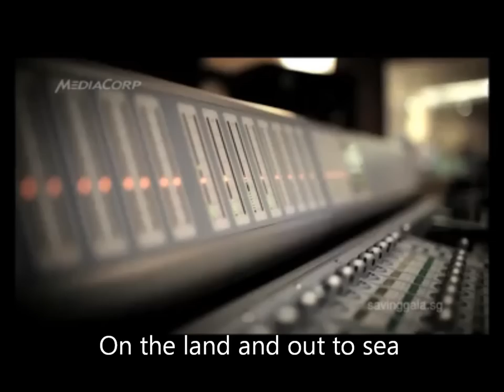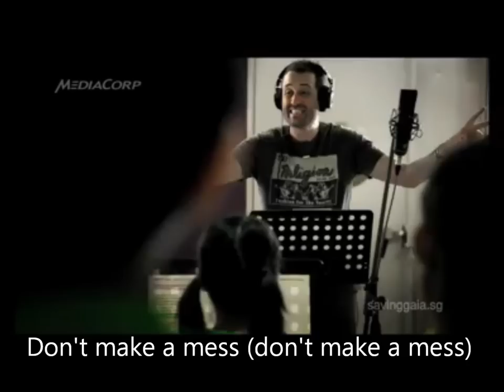Mediacorp Saving Gaia 2012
Lyrics:
Save my World (x4)

As far as you can see
On the land and out to sea
There's something very wrong
And it's time to change
We're going to need (we're going to need)
A helping hand (a helping hand)
We need to save this world
We hope that you can understand

We're going to have to clean
Every hill and every stream
If we don't change our ways
It will be too late
Don't make a mess (don't make a mess)
Don't be selfish (don't be selfish)
We need to save our world
For us, the birds and bees and fish

Save my World (come on and), Save my World (why won't you)
Save my World (will you please), Save my World (you've got to)

Save my World (will you please), Save my World today !